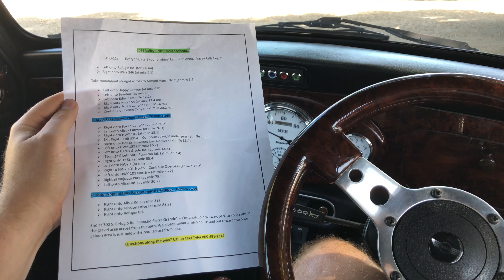2018 Classic Mini Valley Rally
This is our first Rally event and it was a blast. We spent a day driving around santa ynez valley and returning for some bbq and good times. next year we hope to have even more minis!